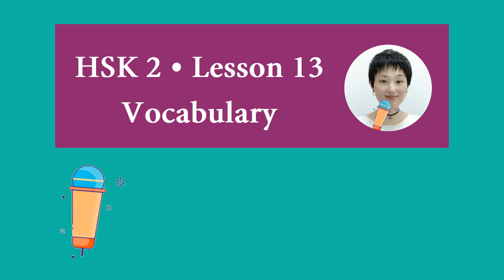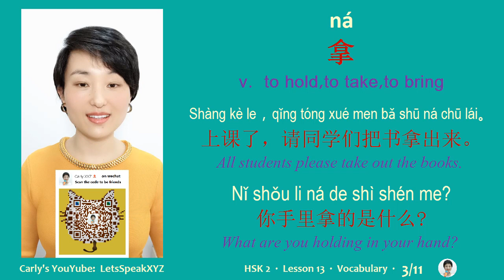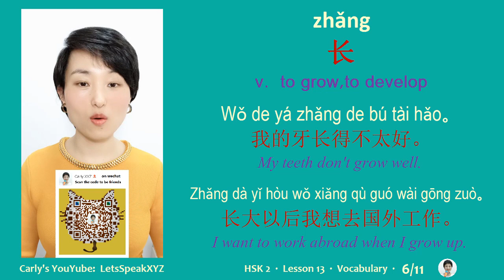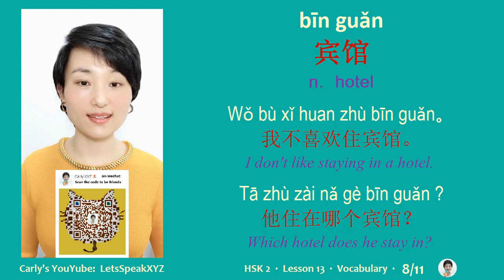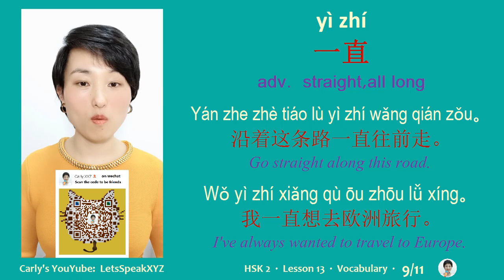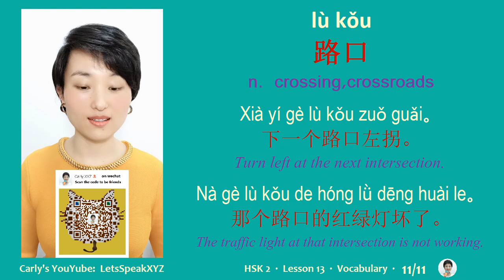HSK 2 Lesson 13 Vocabulary & Sentences-Standard Course-Basic Chinese Mandarin 标准教程二级第十三课词汇和句子